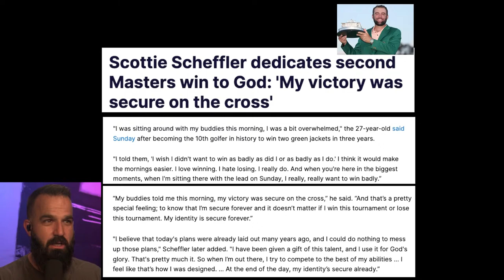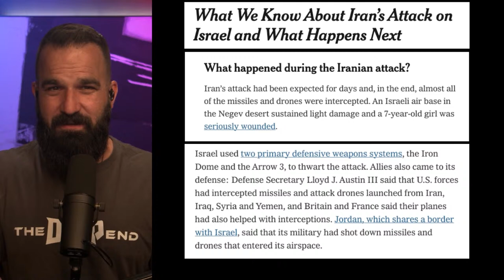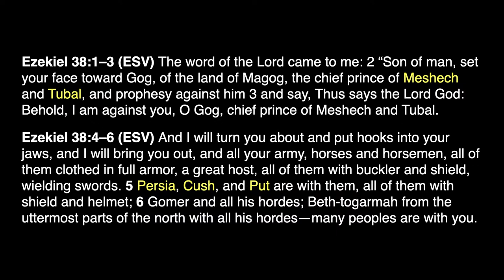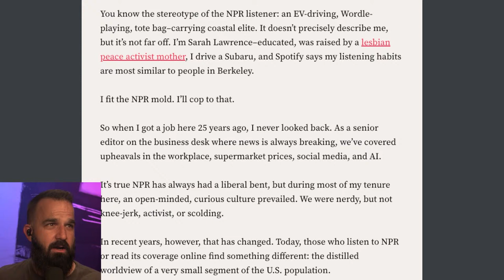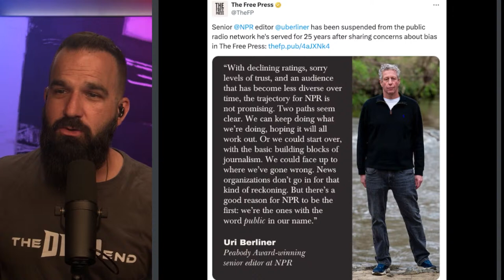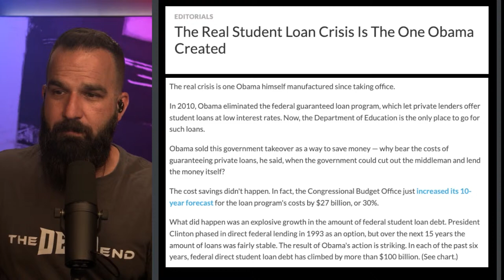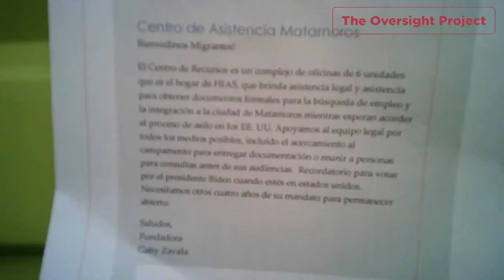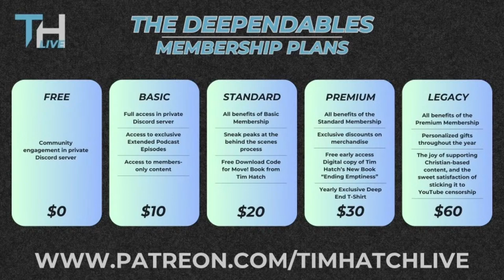How the Government finds new ways to waste your money.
🔥 Welcome to another empowering episode of "The Deep End" with Tim Hatch Live, your ultimate guide to living boldly as a Christian! As we dive into Episode 21 of Season 7, we're tackling the crucial topics of taxes, government spending, and maintaining a steadfast faith in Christ.

Can you believe Tax Day 2024 has already passed? The Average American will give 1/3 of their lifetime income, an average of $524,625.00 to the government in taxes!!! Whether you're celebrating a refund or navigating the complexities of filing, we'll explore how your hard-earned money is being utilized by the government.

Amidst the challenges of the world, we're here to equip you with strategies for Christian success:

🔘 Understanding your identity in Christ
🔘 Navigating the murky waters of government waste
🔘 Advocating for Israel: A Christian Imperative
🔘 Unveiling the truth about Iran's misuse of taxpayer money for terrorism and weapons being shot into Israel
🔘 Exploring the link between student loans and buying votes
🔘 Revealing taxpayer-funded facilities for illegal immigrants
🔘 Exploring the role of Mexico in fentanyl trafficking
🔘 Border agents' seizure of lethal substances

Exciting news! Tim Hatch Live is now airing on Pray.com and television networks across America, spreading our message of faith and empowerment to a broader audience. Tune in to GEB, World Harvest Television, NRB TV, or The Walk and join us on this journey of spiritual growth and empowerment!

☑️ You can partner with us to get the message out with a one time gift

💥 Become a monthly partner and enjoy loads of exclusive channel perks

✳20% of all giving will be tithed back out to The American Bible Society and Project Rescue.

Are you ready to stand firm in your beliefs and live boldly for Christ? Tune in now and discover how to navigate the complexities of the world with unwavering faith and confidence! 🎙️

Start [0:00]
▶ Introduction to Hot Topics and Current Affairs: How the Government finds new ways to waste your money [0:10]
▶ Strategies for Christian Success [1:34]
▶ Golf Champion Scotty Scheffler's Divine Dedication [1:52]
▶ Uncovering Mark Cuban's Tax Discontent [5:15]
▶ Shocking Uses of Your Tax Dollars [6:20]
▶ Inside Look: Conflict in Gaza [6:39]
▶ US Funding Controversy: Iran, Israel, and Your Taxes [7:30]
▶ Advocating for Israel: A Christian Imperative [8:40]
▶ Exposing Iran's Misuse of Taxpayer fungible Money from Waiver Program for terrorism [11:08]
▶ Middle East Prophecies Christians Must Understand [13:34]
▶ Police Response in NYC, CA, and Florida Amidst pro Palestine Hamas Protests [18:49]
▶ Government Funding Media Influence [22:05]
▶ NPR's Alleged Publicly Funded Propaganda Exposed [22:27]
▶ Buying Votes: Truth Behind Biden's Student Loan Forgiveness Plan [29:57]
▶ Christian Perspectives on Student Loan Forgiveness [33:30]
▶ Unveiling the history behind the Student Loan Debt Crisis [34:04]
▶ Link Between Student Loans and Obamacare Healthcare Policy [38:30]
▶ Revealing Taxpayer-Funded Darien Gap Panama Facilities for Illegal Immigrants [40:03]
▶ Election Interference Allegations as RCM flyers urging illegal immigrants to vote for Biden found at Darien Gap Panama at the Border [42:29]
▶ Exploring Illegal Immigrant Voting Practices [43:35]
▶ Surveillance Footage: military aged single Chinese Men Crossing US Border [43:58]
▶ Mexico's Dominant Role in Fentanyl Trafficking Exposed [45:56]
▶ Border Agents' Seizure of Lethal Substances reveals enough fentanyl and meth to kill billions of US citizens [46:45]
▶ Pastors message to Christians about America and faith [47:42]

👍👍👍 Pastor Recommends 👏 👏 👏
Book: Unbreakable Investor by Charles Payne ISBN 13 ‏ : ‎ 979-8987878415

⬇️ News ⬇️
I’ve been at NPR for 25 years. Here’s How We Lost America’s Trust

White House ripped over sanctions waiver that critics say put billions of dollars in Iran’s hands

Vote Biden flyers were discovered by @realmuckraker throughout the Resource Center Matamoras (RCM)

⬇️ Tim Hatch Live ⬇️

🎙 The Deep End dives deeper into Faith, Politics, Bible, & the world, Tues 7:30p & on your favorite podcast app

📖  Deep Dive Bible Study Kings of Compromise, Weds 7:30p

❓10 Questions with Tim, Q&A segment providing answers, LIVE 1st Thurs, Noon